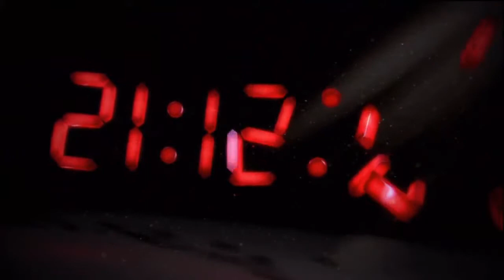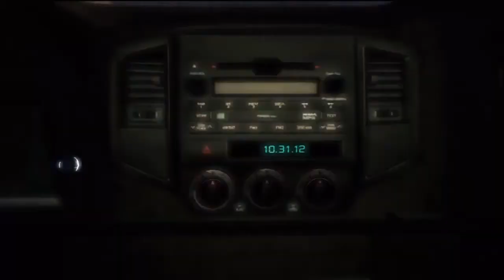Assassins Creed 3 Walkthrough Part 1 (No Commentary)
We play a badass who kills people.